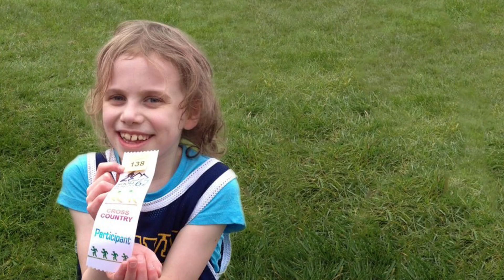Save the Date 2016 Winnipeg Miracle Gala & Concert!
The David Foster Foundation is thrilled to announce that the next Miracle Gala & Concert will be coming to Winnipeg, Manitoba on Saturday September 24, 2016.

Held at the True North's marquee entertainment facility, the MTS Centre.

For more information about the 2016 David Foster Foundation Miracle Gala & Concert, please

Video created by: Dale Baglo Broadcast Inc.
Photographs by Suzanne Teresa Photography
Executive Producer: Michael Ravenhill

Sharing is caring! Please follow and share!